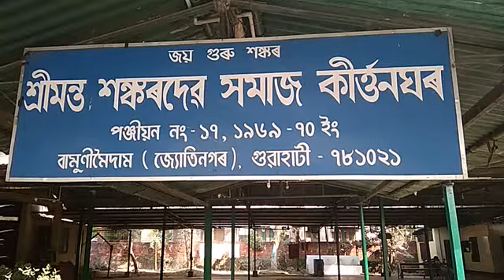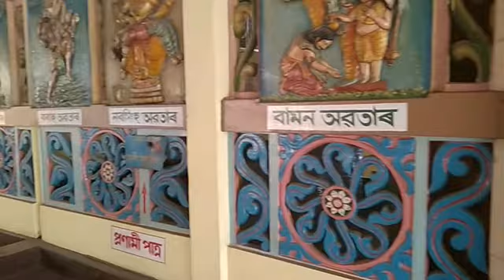Srimanta Sankardev shamaj Kirtan ghar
Srimanta Sankardev, a great philosopher, and a creator of Vaisnav Dharma of ASSAM. Jyoti nagar, near Guwahati college bus stop,  Guwahati